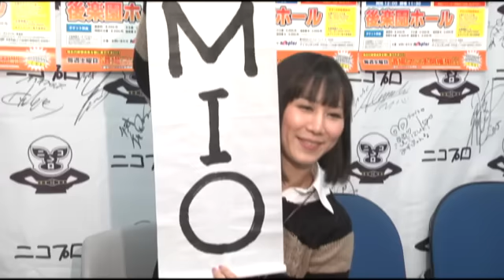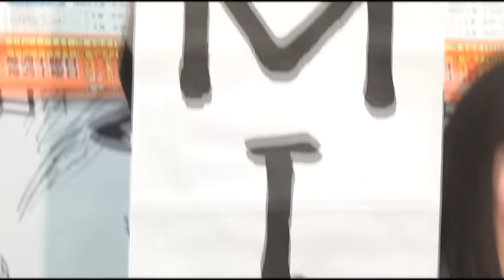RIBBONMANIA2015 カード発表記者会見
12月31日に行われるアイスリボン後楽園ホール大会「RIBBONMANIA2015」の出場選手出席によるカード発表記者会見。